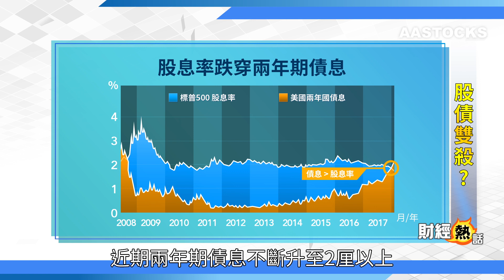【財經熱話：股債雙殺睇真啲！？】美國債息升唔停。。。上破4年高位，美股散晒！！！！個個話升穿3厘，美股玩完 😨 我。。。唔。。。信。。。囉。。。